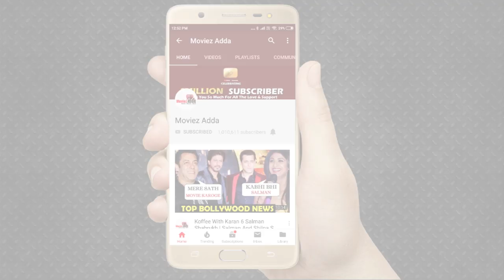Deepika Padukone ने Ranveer Singh के साथ 83 की Shooting शुरू की